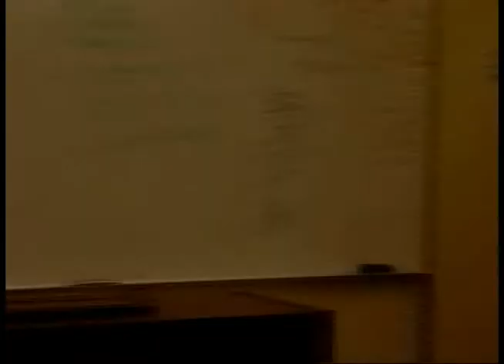femine touch instructional video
Hannah, Ben, and Daniels Instructional Video.
Two Gingers and a Brownie